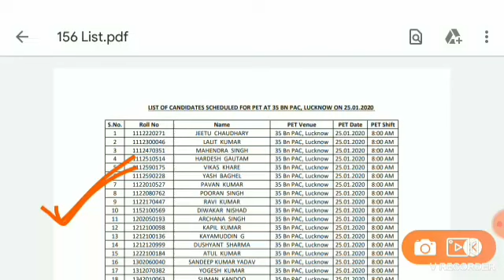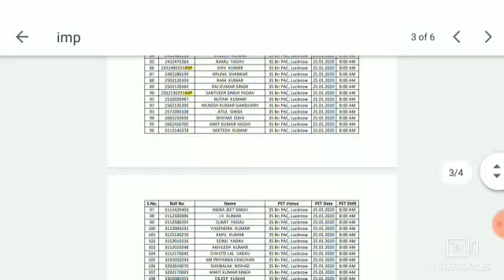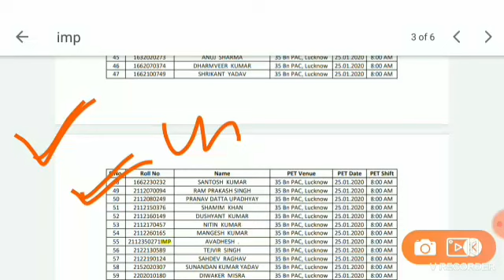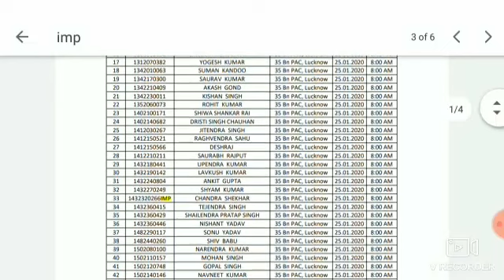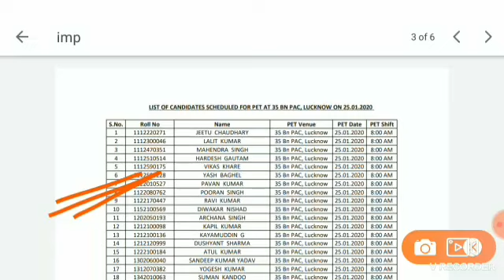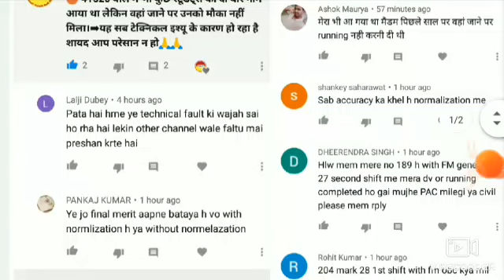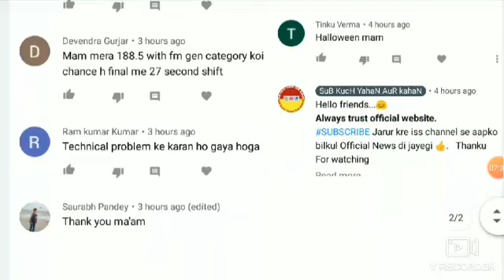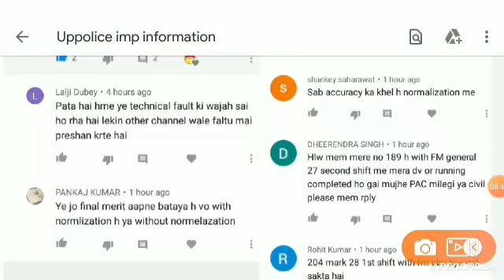UP POLICE 49568 FINAL CUTOFF 2019-20 | UP POLICE MEDICAL DATE 2019 |Upp Merit kitna badheg, Normailz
In this video, I have told that when will the Medical UP Police 49568?  Through the official notice.😊

#Uppolice_. New_वेकैंसी_2020_21
UP Police new vacancy 2019 20,

We

Upp _Seecond_merit_list_2019